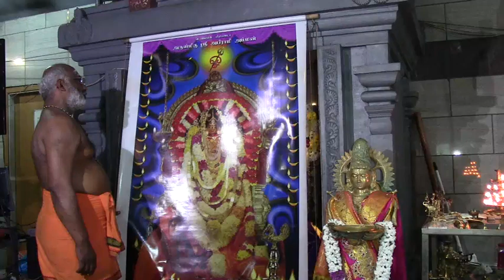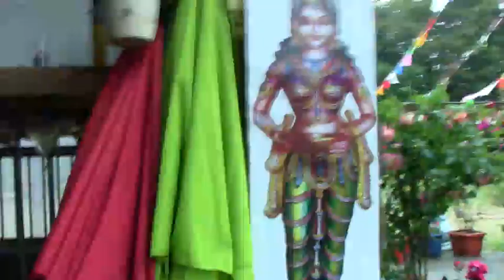Denmark Sri Abirami Amman டென்மார்க் ஸ்ரீ அபிராமி அம்மன் 5ம் நாள் திருவிழா (23.07.2019)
Denmark Sri Abirami Amman டென்மார்க் ஸ்ரீ அபிராமி அம்மன்  5ம் நாள்  திருவிழா  (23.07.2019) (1)